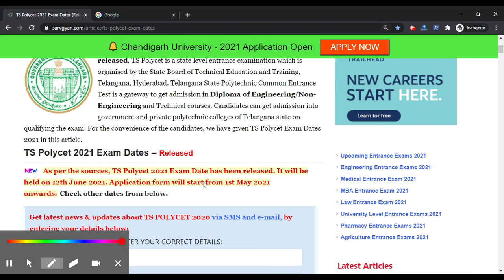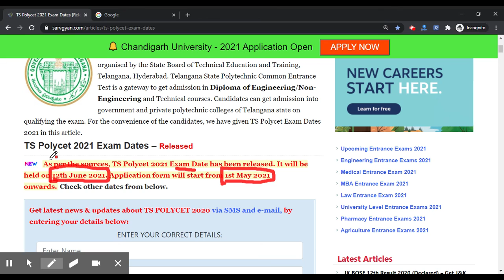TS Polycet 2021 Exam Dates (Announced) - Check TS Polycet 2021 Complete Exam Schedule Here